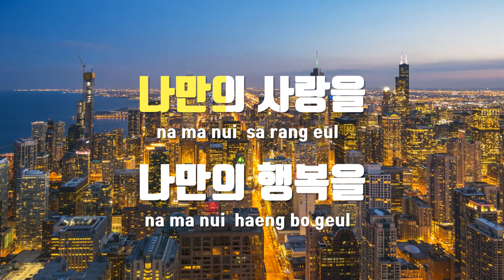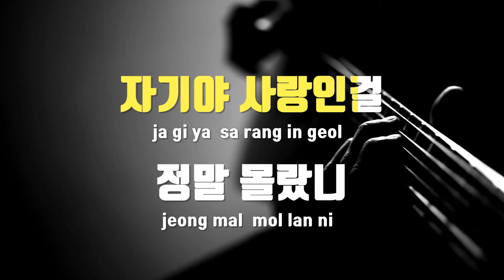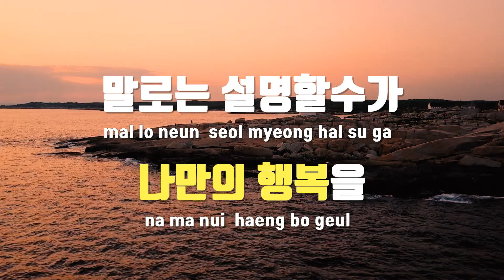[TJ노래방 / 남자키] 자기야 - 박주희 / TJ Karaoke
자기야  --  박주희